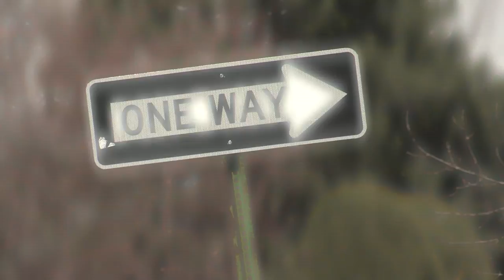ALAMEDA & MONACO HIT AND RUN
Denver police responded to a hit and run accident late Wednesday, April 9, 2014.